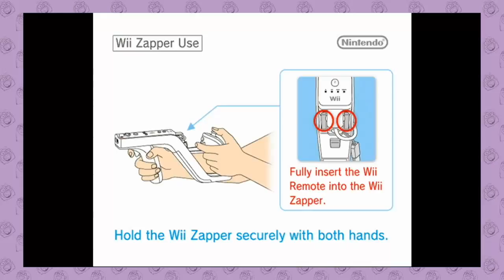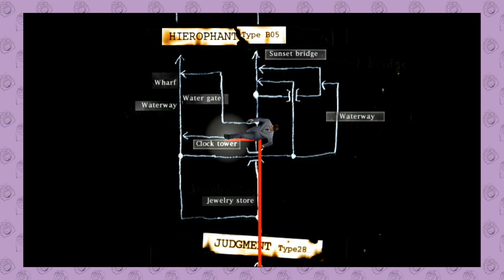House of the Dead 2 & 3 Return: Just Shoot Everyone - PART 1 - Play Some Stuff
Today I'm joined by Kyle and Steve again to shoot many zombies in the face. And a poor little british boy.